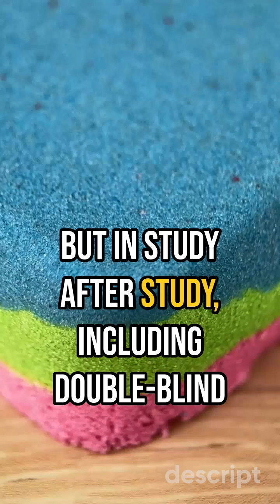Sugar Doesn't Make Kids Hyper?! The Shocking Science Every Parent Needs to Know �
🤯 BREAKING: Sugar doesn't cause hyperactivity—and science has known for DECADES! The real culprit? Your expectations.

🍰 Birthday parties? It's the excitement—not the cake—making kids bounce off walls. Placebo studies prove parents see "sugar highs" that don't exist!

🚨 PSA: Sugar still causes obesity/diabetes... but hyperactivity is a MYTH. Share this truth bomb with every parent!

👇 Comment "Mind. Blown. 🍭" if you believed this!
🔄 Tag a parent who needs to see this!
🔔 Follow for more science-backed parenting truths!